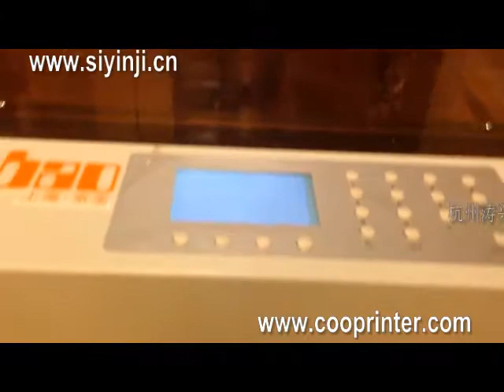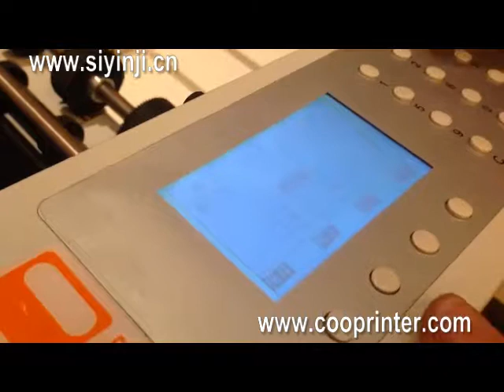6335 digital indentation machine